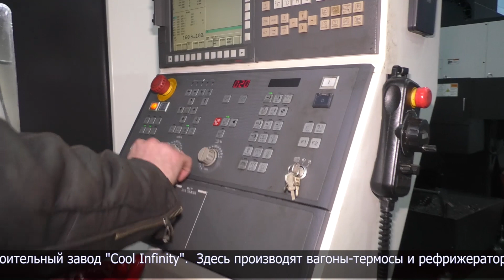Аким СКО совершил объезд промышленных предприятий г. Петропавловска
Офисная бумага, изделия санитарно-гигиенического назначения. Более 20-ти наименований продукции выпускает фабрика бумажных изделий. На производстве побывал аким области Айдарбек Сапаров. Объём работы - 15 тысяч тонн в сутки. Используют местное сырьё. В основном макулатуру и только 30% целлюлозы. Всего на предприятии работают 50 человек. Планируют трудоустроить ещё столько же.